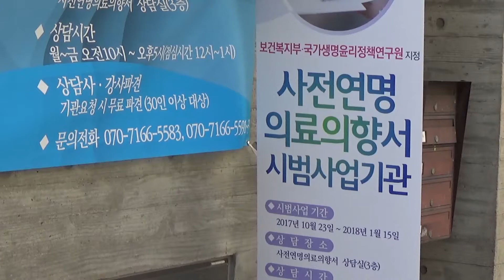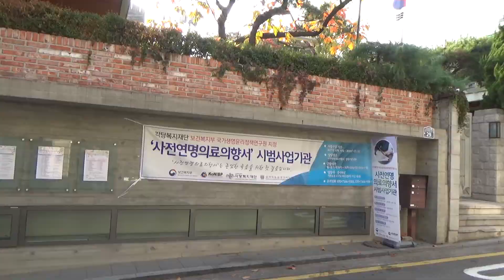웰다잉법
'웰다잉법' 을 아시나요?